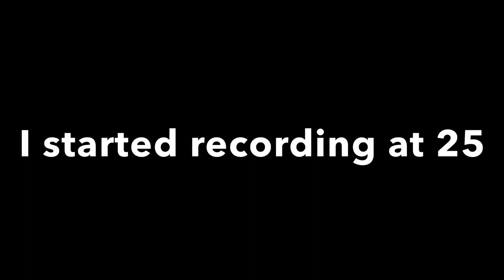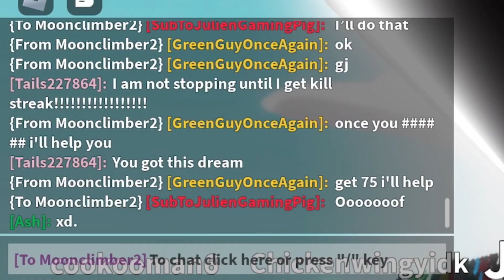I got a 76 KILLSTREAK on LAGGY Mobile… (Roblox Slap Battles)